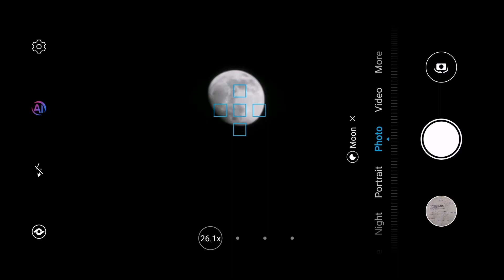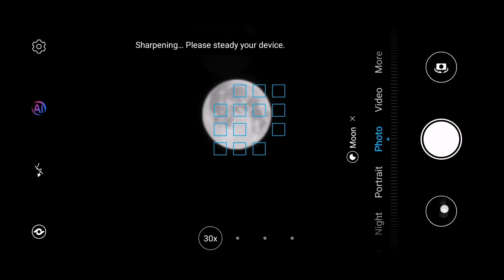Honor 20 Pro Supermoon* zoom shot test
*In simple words, supermoon is usually defined as the largest full moon possible. This year's first supermoon potentially graced the sky on February 9, 2020. You can see this supermoon in the second part of the video, 1:05.

3x optical zoom + AI = High quality moon shot  :)